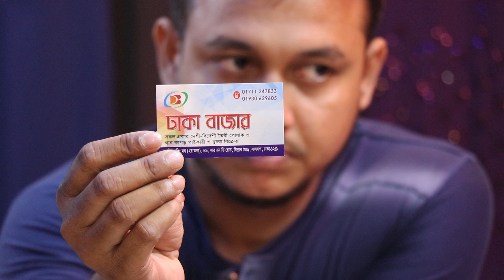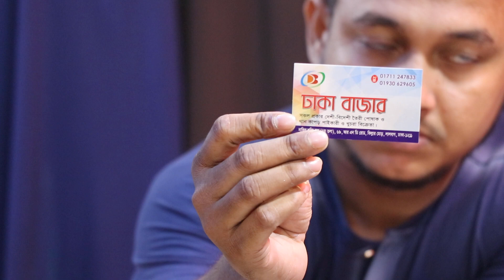EID COLLECTION ODHORA GOWN PRICE